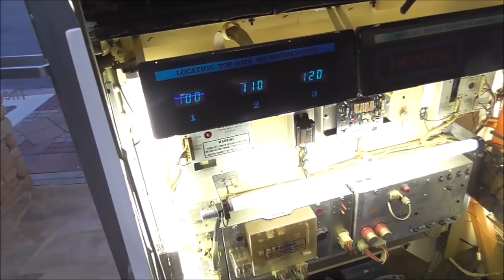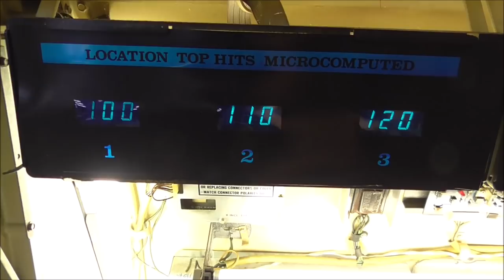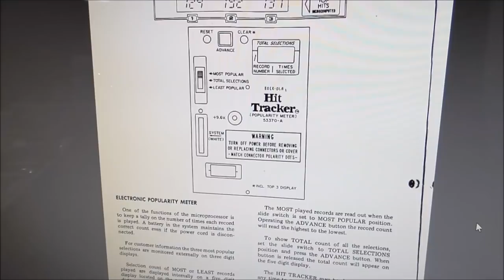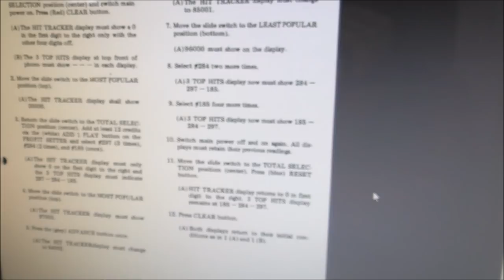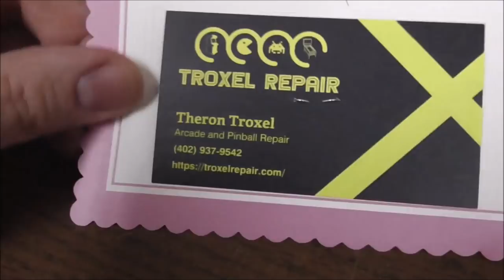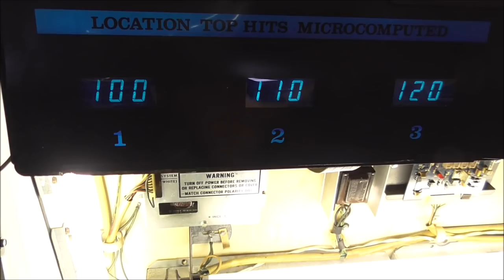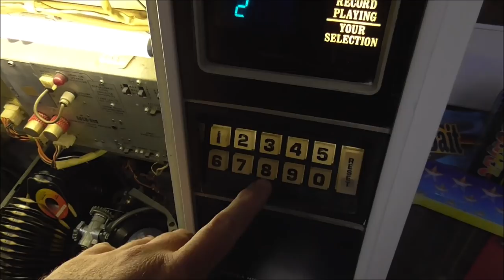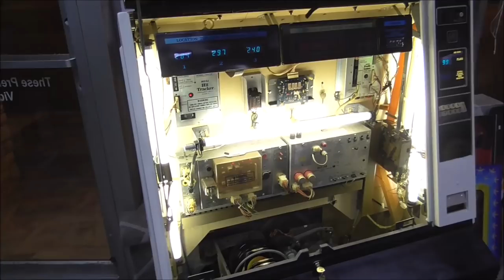How To Fix The Hit Tracker In Your Rock-Ola Jukebox! Vintage IC's that use 9.6 Volts????